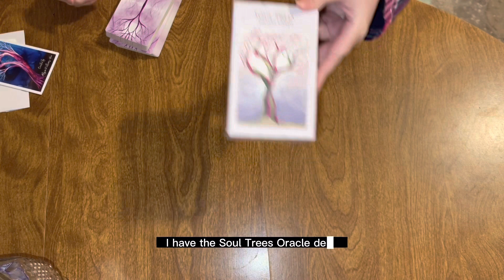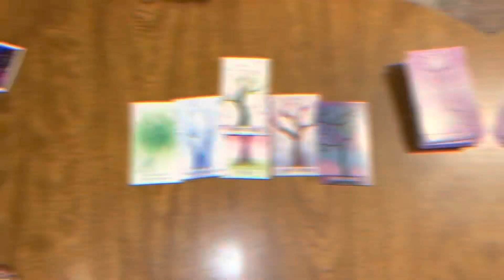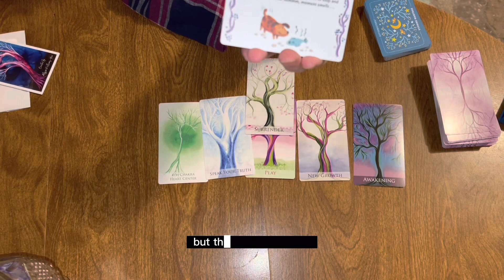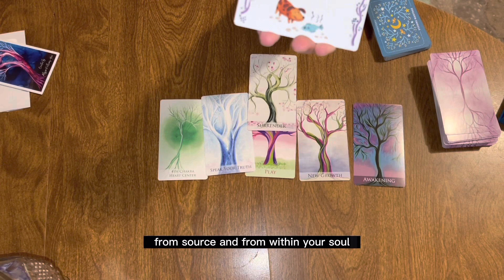Soul Trees Oracle Card Reading with an Evening Mantra Card at the end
I recorded this in the evening of March 17 because I kept trying to keep up with posting daily mantras, but every time I tried to edit the videos; I kept getting interrupted, so I didn’t finish editing until about 6 AM.

So, here it is now on March 18 for your Evening Mantra and Oracle Card Reading.